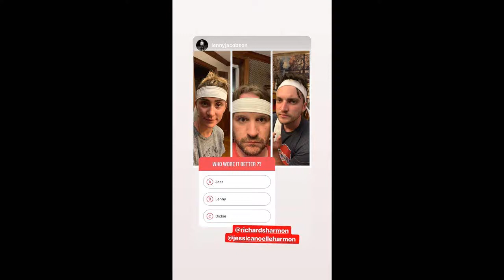Richard Harmon - June 29 0 August 14, 2019 [ INSTA STORIES ]